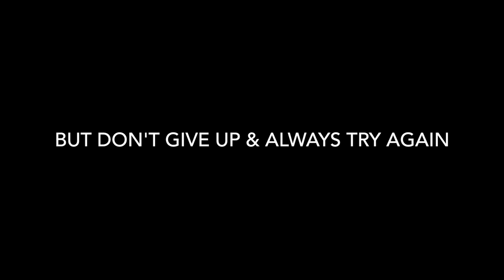Bouldering in a Snow Storm | Gravity Vault Climbing Gym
Follow me through a day of a life of a 4th year medical student 😆  Today we got a chance to go to The Gravity Vault again for a fun day of bouldering!

Stay In Touch
▶️ Video Equipment
GoPro Camera
SD Memory Card